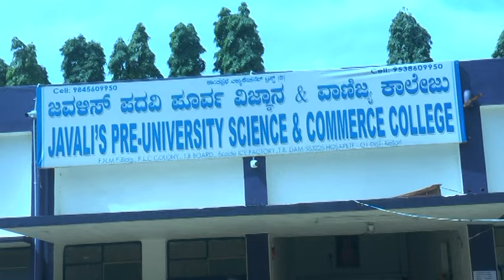Vijayanagara Channel Hosapete News 04.11.2021